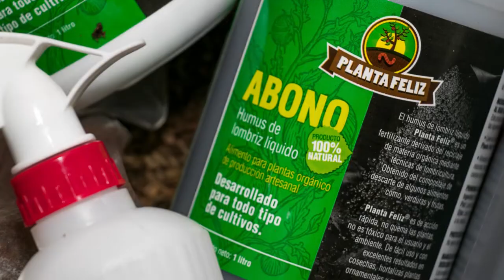El Carbón Planta Feliz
Hoy te traemos una breve explicación sobre nuestro Carbón Planta Feliz, sus presentaciones y usos.

Este es un excelente producto para el cultivo de orquídeas y potenciar la biodiversidad en nuestros sustratos.